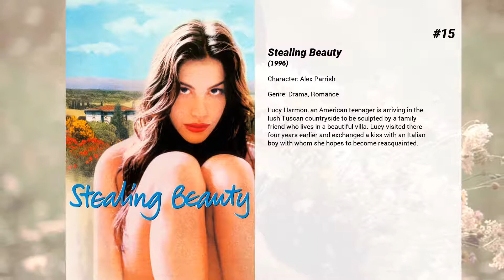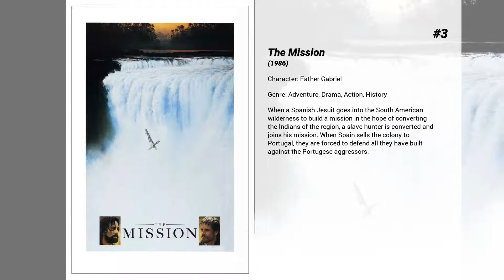Best Jeremy Irons movies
Welcome to... Best Jeremy Irons movies! In our channel you will find hundreds of TOPS and rankings of the best films of all genres, actors and nationalities.

Best Jeremy Irons movies presents...

15. Stealing Beauty
Lucy Harmon, an American teenager is arriving in the lush Tuscan countryside to be sculpted by a family friend who lives in a beautiful villa. Lucy visited there four years earlier and exchanged a kiss with an Italian boy with whom she hopes to become reacquainted.

14. Kingdom of Heaven
After his wife dies, a blacksmith named Balian is thrust into royalty, political intrigue and bloody holy wars during the Crusades.

13. M. Butterfly
In 1960s China, French diplomat Rene Gallimard falls in love with an opera singer, Song Liling - but Song is not at all who Gallimard thinks.

12. Margin Call
A thriller that revolves around the key people at an investment bank over a 24-hour period during the early stages of the financial crisis.

11. The House of the Spirits
A rancher, his clairvoyant wife and their family face turbulent years in South America.

10. The Merchant of Venice
Venice, 1596. Bassanio begs his friend Antonio, a prosperous merchant, to lend him a large sum of money so that he can woo Portia, a very wealthy heiress; but Antonio has invested his fortune abroad, so they turn to Shylock, a Jewish moneylender, and ask him for a loan.

9. Die Hard: With a Vengeance
New York detective John McClane is back and kicking bad-guy butt in the third installment of this action-packed series, which finds him teaming with civilian Zeus Carver to prevent the loss of innocent lives. McClane thought he'd seen it all, until a genius named Simon engages McClane, his new "partner" -- and his beloved city -- in a deadly game that demands their concentration.

8. Lolita
Urbane professor Humbert Humbert marries a New England widow to be near her nymphet daughter.

7. Inland Empire
An actress's perception of reality becomes increasingly distorted as she finds herself falling for her co-star in a remake of an unfinished Polish production that was supposedly cursed.

6. The Man Who Knew Infinity
Growing up poor in Madras, India, Srinivasa Ramanujan Iyengar earns admittance to Cambridge University during WWI, where he becomes a pioneer in mathematical theories with the guidance of his professor, G.H. Hardy.

5. Dead Ringers
Elliot, a successful gynecologist, works at the same practice as his identical twin, Beverly. Elliot is attracted to many of his patients and has affairs with them. When he inevitably loses interest, he will give the woman over to Beverly, the meeker of the two, without the woman knowing the difference. Beverly falls hard for one of the patients, Claire, but when she inadvertently deceives him, he slips into a state of madness.

4. Race
Based on the story of Jesse Owens, the athlete whose quest to become the greatest track and field athlete in history thrusts him onto the world stage of the 1936 Olympics, where he faces off against Adolf Hitler's vision of Aryan supremacy.

3. The Mission
When a Spanish Jesuit goes into the South American wilderness to build a mission in the hope of converting the Indians of the region, a slave hunter is converted and joins his mission. When Spain sells the colony to Portugal, they are forced to defend all they have built against the Portugese aggressors.

2. The Last Lions
In Botswana's Okavango Delta, an ostracized lioness and her two cubs must fight alone to survive - overcoming all manner of hazards. Their only defense is to escape to Duba Island -- and with that, an unknown future. The setting for this epic tale is one of the last regions where lions can live in the wild. Faced with dwindling land and increasing pressure from hunting, lions - like our lone lioness and her cubs - are approaching the brink of extinction.

1. The Lion King
A young lion prince is cast out of his pride by his cruel uncle, who claims he killed his father. While the uncle rules with an iron paw, the prince grows up beyond the Savannah, living by a philosophy: No worries for the rest of your days. But when his past comes to haunt him, the young prince must decide his fate: Will he remain an outcast or face his demons and become what he needs to be?